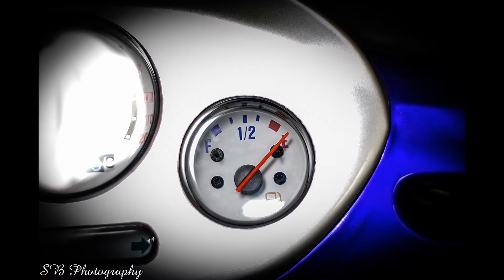I'm back in the saddle again!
This may very well be my most EPIC video I have ever made!

Here you can see the power of my new Adly 150cc scooter, I do wheelies, doughnuts, and burnouts.

My recommended gear.